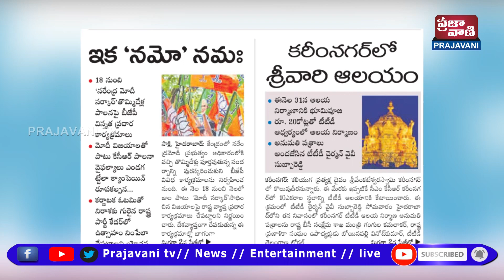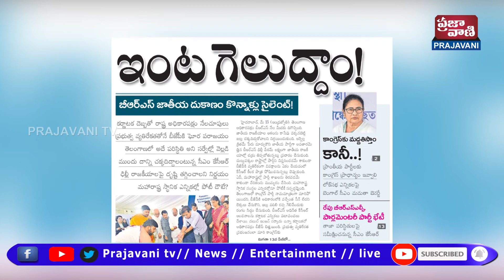Today's Headlines || ALL News Paper|| Morning News || 16-05-2023 || Prajavani Tv